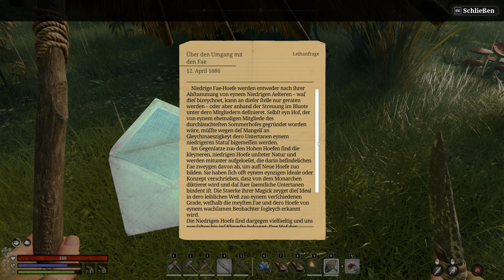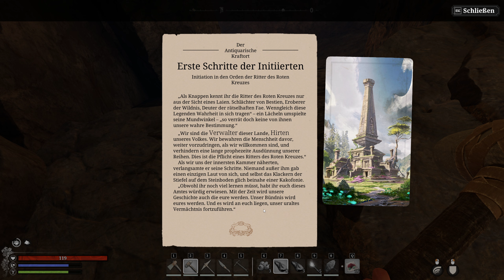Nightingale deutsch | E004 Karte am Transmuter ausspielen & Bosskampf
Nightingale German Gameplay Vlecks Survival.

Auf gehts in Fantastische Welten und neue Abenteuer. Ich bin sehr sehr gespannt was uns erwartet und hoffe ihr seit mit dabei und habt genau so viel Bock auf das Game wie ich.